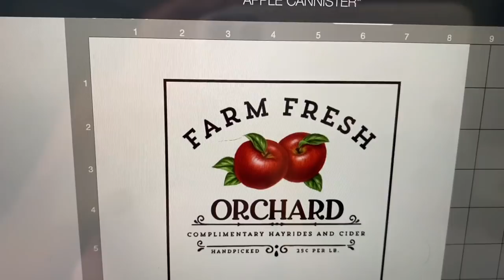HIGH-END COUNTRY FARMHOUSE DECOR / THRIFT STORE MAKEOVERS / TRASH TO TREASURE DIYS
In this video I am going to share with you how I upgraded three thrift store items into beautiful high-end home decor.  These were easy to transform and came out beautifully.  I am totally in love with the results and these makeovers are the perfect touch to beautify a charming country farmhouse kitchen.

I hope you enjoyed these easy diys and until next time, have yourself a great day.

Nancy xox